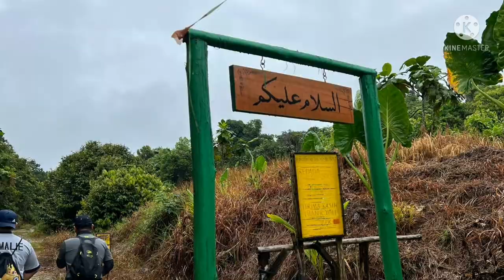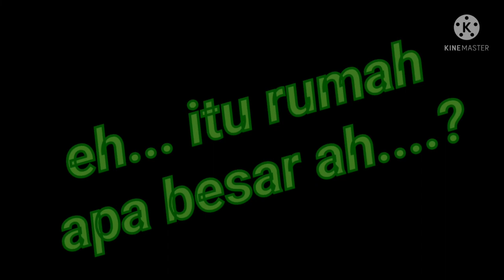Expidisi Wasai Adin Bisa the movie pt1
Created By Rasmadi
Foo.Tplas Hykers